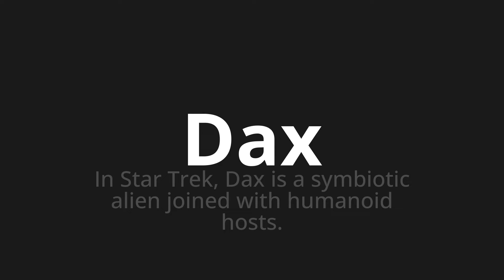How to pronounce Dax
Master the Pronunciation of 'Dax which means dax' - which means : In Star Trek, Dax is a symbiotic alien Joined with Humanoid hosts. 📝 with @PronunciationGerman 🎓🗣️ - [Your Guide to German]

Learn to pronounce 'Dax' perfectly in German with our easy and engaging tutorial by @PronunciationGerman! 📖📽️ In this comprehensive video, we provide you with native speaker examples 🗣️👂 and phonetic breakdowns 🎵 to ensure you get the pronunciation just right.

How to say Dax in German